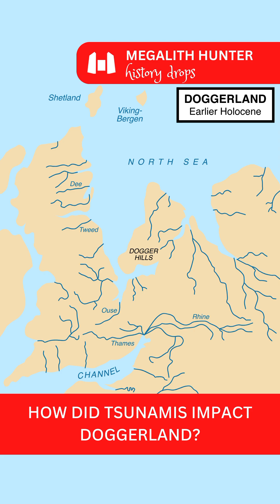How did TSUNAMIS impact DOGGERLAND?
During the Last Glacial Maximum Britain and the Netherlands were connected by a land bridge. Archaeologists now refer to this area as Doggerland, a vast piece of land inhabited by Mesolithic people. But how was it eventually submerged and how did the Storegga tsunamis contribute to this process?

BlueSky: @MegalithHunter.bsky.social

✨  REFERENCES

Walker, J., Gaffney, V., Fitch, S., Muru, M., Fraser, A., Bates, M., & Bates, R. (2020). A great wave: The Storegga tsunami and the end of Doggerland? Antiquity, 94(378), 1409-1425. doi:10.15184/aqy.2020.49

✨  PHOTOGRAPH CREDITS

Map of how Doggerland changed, credit: paper referenced above
Map of tsunami deposits, credit: paper referenced above

Map of Doggerland, credit: Max Naylor